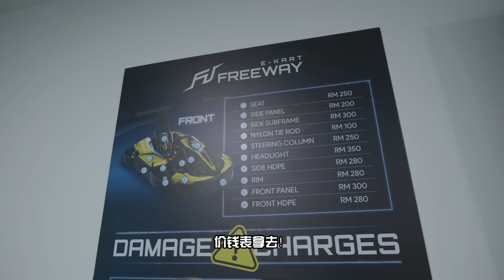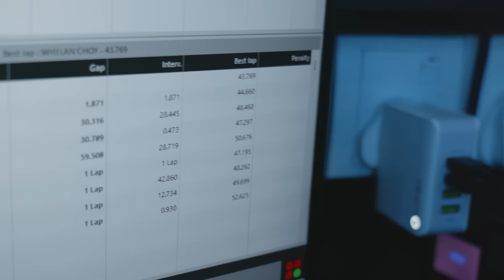[WHELAN] 全公司团建！看看老板是怎样压榨员工的！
Bigman Supply

Facebook/Youtube/Tiktok: Whelan Choy Official
小红书号：WhelanChoy
抖音：Whelan77